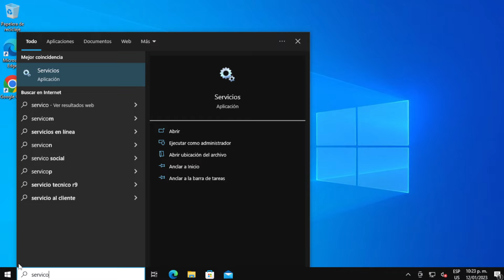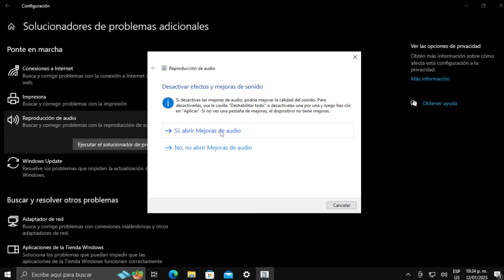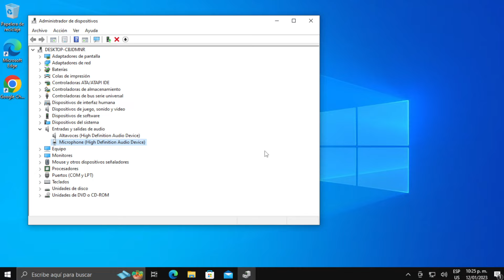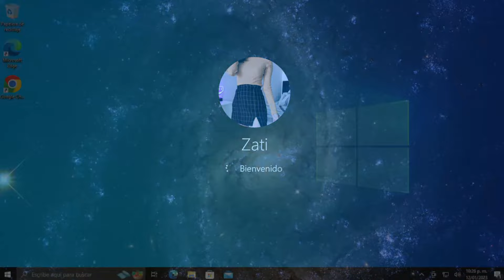Cómo solucionar el problema de sonido y audio en Windows 10 / 11